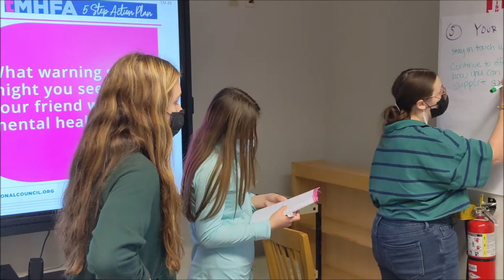Students React to Day Three of the Cornwall High School tMHFA Training